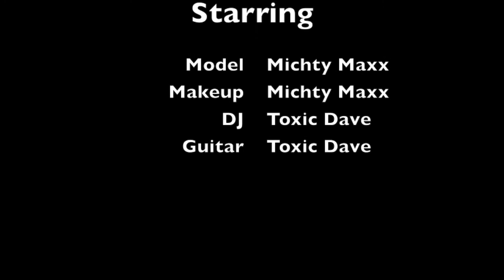OOTD & Review: "Mental Leopard" ft. Dolls Kill & Romwe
The Magnificent Makeup of Michty Maxx

I recently purchased a few items from Romwe and Dolls Kill for a trip to the US which includes a stop over in Vegas and I thought I'd share an outfit I put together. I've also slipped in a little review of the items and links to where you can get them below.

Outfit
Jeffrey Campbell The Spike Lita's in black with silver spikes from karmaloop.com

Jewellery
Solid Silver bangle from Zamel's
Silver cuff from Roun
Check out my hilarious rude crude podcast "10 Minutes of Madness" on iTunes

And my band's self titled EP "Toxic Head" is also on iTunes
Social Media & Online Shenanigans

Makeup

Products Used

Lid
M.A.C eye shadow in Brule

Crease
Urban Decay eyeshadow in Naked
Urban Decay eyeshadow in Buck

Lower lid
Urban Decay 24/7 eye pencil in Perversion along lashline
Sugarpill pressed eyeshadow in Bulletproof along lashline
Inglot matte gel eyeliner in #77 on waterline and tightline

Tear duct
Urban Decay eyeshadow in Sin
Urban Decay 24/7 eye pencil in Perversion
Sugarpill pressed eyeshadow in Bulletproof

Eyeliner
Urban Decay 24/7 Liquid eyeliner in perversion

Brows
Revlon ColorStay Eyebrow Liner in Blonde
Benefit Speed brow

Lashes
Clinique Waterproof Mascara

Lips
M.A.C Lip Conditioner
M.A.C Prep+Prime lip base
MUFE Aqua Lip Liner in 8C to fill in lips
Lime Crime Velvetine in Red Velvet

Face
M.A.C Prep+Prime Vibrancy Eye Primer
Bourjois Healthy mix Correcting Concealer in 51 Light Radiance
Benefit Pore-fessional primer
Bourjois Healthy mix Foundation in 51 Light Vanilla
Purely Cosmetics Diamond Perfect Finish

Cheeks
M.A.C Extra Dimension skin finish in Whisper of Gilt
M.A.C Pro Powder Blush in Cantaloupe

Yours Truly,

Michty Maxx